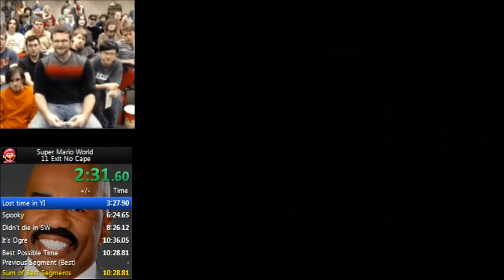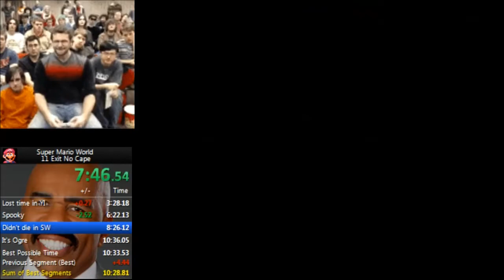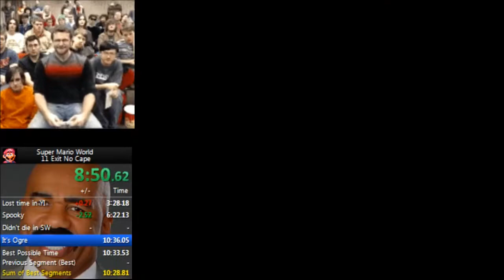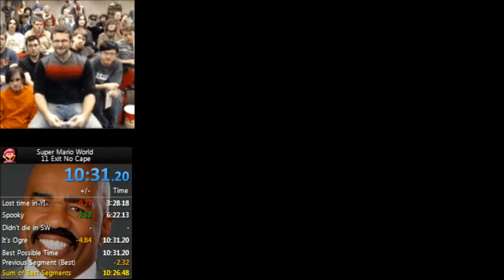Super Mario World 11 Exit No Cape in 10:31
This pb happened on 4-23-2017, I just forgot to upload it.